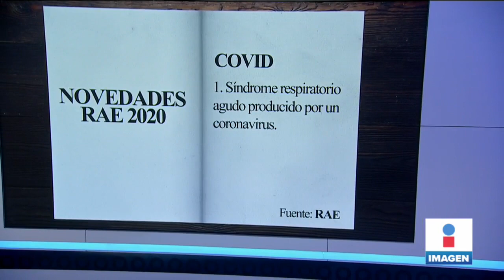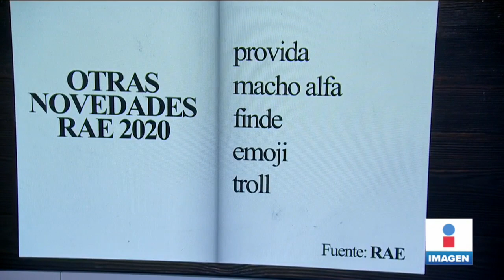COVID, coronavirus, desconfinamiento... las nuevas palabras de la RAE | Noticias con Yuriria Sierra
¡La pandemia llegó al diccionario! COVID, coronavirus, desconfinamiento, confinamiento, cuarentenar, son algunas de las palabras reconocidas oficialmente por la RAE